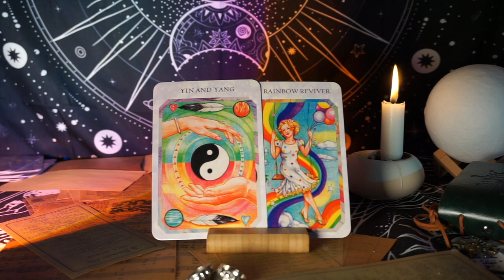A Special Message From Angels!